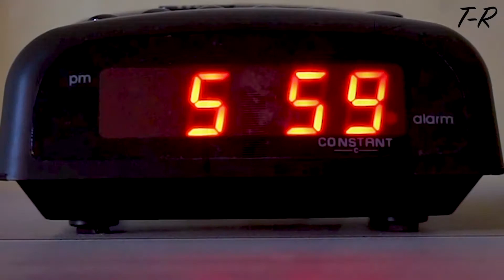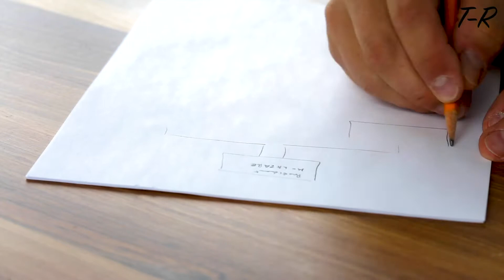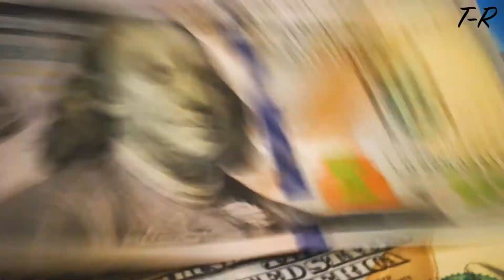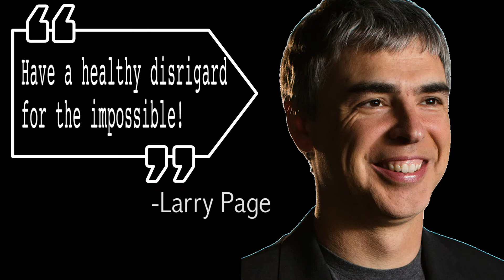A healthy disregard for the impossible//GOOGLE//LARRY PAGE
Larry Page gives great advice to people telling them to have a healthy disregard for the impossible and to go after their dreams! He shares his story on how he started GOOGLE and his journey.